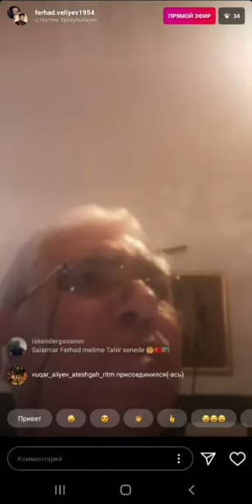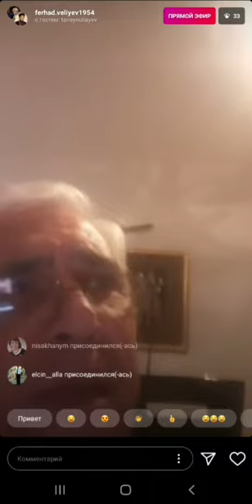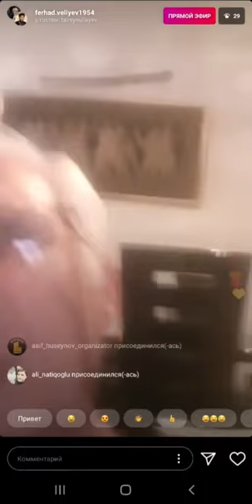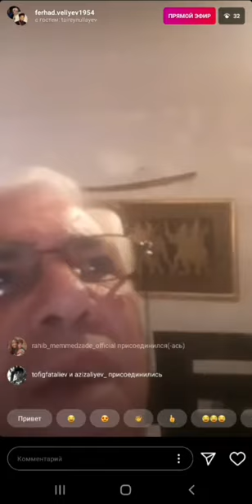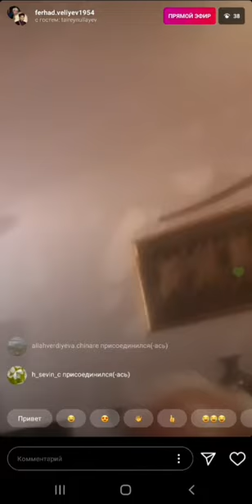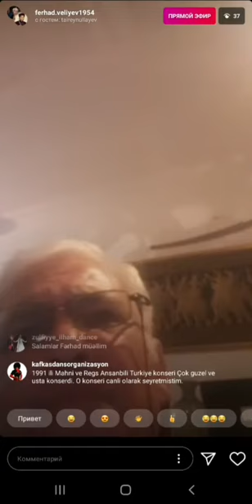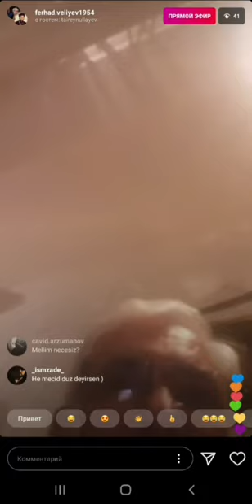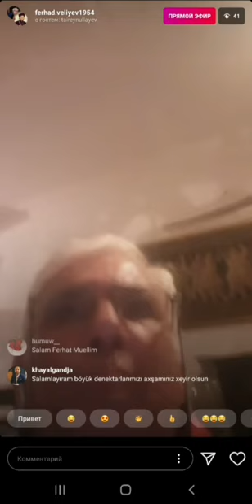Canlı efir İnstagramdan. Qonaq Xoreoqraf Fərhad Vəliyev.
Tahir Eynullayev ilə İnstagramda, canlı yayımda sənət görüşləri davam edir. Azərbaycan Rəqs sənətinin görkəmli xoreoqrafı Fərhad Vəliyev ilə canlı görüş.
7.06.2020